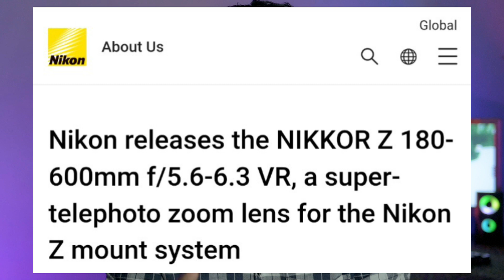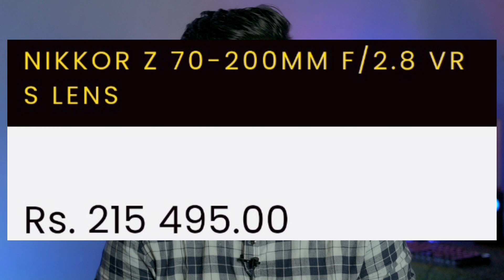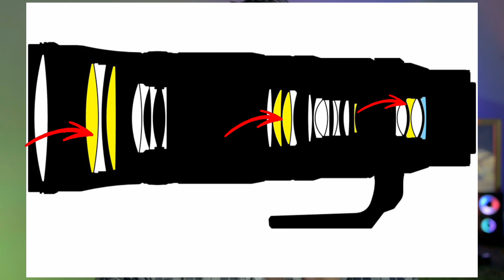NIKON SURPRISE 🫢 !!! NIKON Z 70-180mm f/2.8 | NIKON Z 180-600mm f/5.6-6.3 VR Lens Launched ⚡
nikon telephoto high zoom lens
nikon z70-180mm f2.8 lens
nikon z180-600mm f5.6-6.3 telephoto lens

NIKKOR Z 70-180MM F/2.8
Near or far, capture them all with the NIKKOR Z 70-180mm f/2.8. Its 70-180mm telephoto length means you can capture a wide range of subjects from portraits of humans and pets, to scenic photos and street snaps. Look even further by attaching a teleconverter. Extend its focal length for up to 252 mm with TC-1.4x, or 360 mm with TC-2.0x³. Focus on not just what's around you.

Roam the city with the NIKKOR Z 70-180mm f/2.8, your new buddy. Weighing only 795g and measuring around 151mm (L) x 83.5mm (D). So lightweight and compact that you can keep it in your bag when you go around town, explore nature, or travel the world without burdening up.

React to erratic moments at speed. The fast AF of the NIKKOR Z 70-180mm f/2.8 allows you to capture fast subjects such as a full-speed layup, a dunk, or a trick shot with your bike. The stepping motor is adopted to minimise the AF driver sound, so you can capture your subjects with minimal operational sounds. Ideal for shooting in locations like a theatre, a library, and more.

NIKKOR Z 180-600MM F/5.6-6.3 VR
Dip your toe into the world of Z lenses with the NIKKOR Z 180-600mm f/5.6-6.3 VR. Experience a wide focal length range of 180-600mm that caters to a variety of subjects including wildlife and aircraft. Its fast and quiet AF with a stepping motor (STM) ensures smooth operability, while its up to 5.5 stops1 Vibration Reduction results in sharp and high-resolution images. Another notable feature of this lens is its internal zoom mechanism that maintains a similar centre of gravity when zooming. So whether you are shooting handheld or on a tripod, you can rest assured that the framing can be as stable as it
Let the NIKKOR Z 180-600mm f/5.6-6.3 VR take you on a journey of discovery. Never miss a decisive moment switching lenses, thanks to its wide focal length range of 180-600mm that enables you to capture a vast variety of subjects outdoors. Go one step further without stepping further physically by pairing the lens with teleconverters. Extend up to 840mm or 1200mm with a 1.4x or 2.0x teleconverter3 respectively. That way you can focus on important moments when you film wild animals, birds, or a particular car during a race, without having to crop your images.
Go around with the NIKKOR Z 180-600mm f/5.6-6.3 VR without sweating it, zoom through the broad focal range with only a 70-degree of the zoom ring. Compact and lightweight in its class, the lens weighs only 1,955g. Super portable as a telephoto lens that can be carried around for a long period of time. Just go down the rabbit hole that very minute you see it – without a tripod collar, you can gain extra agility with minimal fatigue.
Get in focus in no time. The NIKKOR Z 180-600mm f/5.6-6.3 VR has adopted a stepping motor (STM) to help you focus on your subject quickly, silently. Stay low-key when you acquire images of a bird, a squirrel, or any wildlife in their natural habitat, without scaring them away.

1- Nikon Z50 Camera
2- Mobile Poco X3 Pro
3- Realme 8i
4- Boya M1 Mic
5- JBL CSLM30B Mic
6 - Gorilla Pod

1- Godox SB-UBW80, Octa Softbox
2- DIGITEK® (DLS-9FT) Lightweight
3- Black Backdrop Background
4- SHOPEE Light Lamp Holder
5- Syska 40-Watt LED Bulb (White)
6- Wipro 12W LED White Bulb